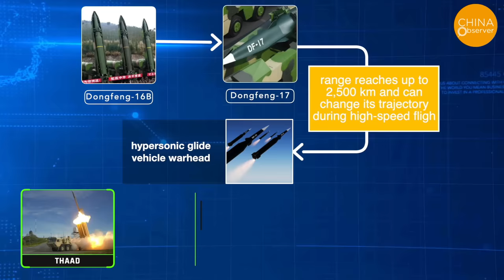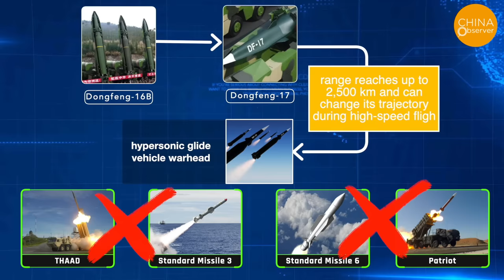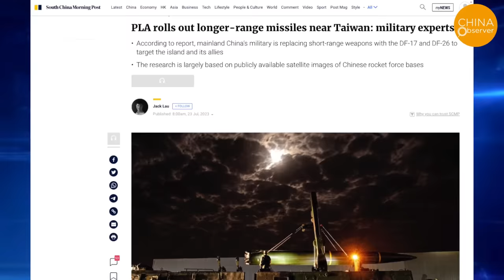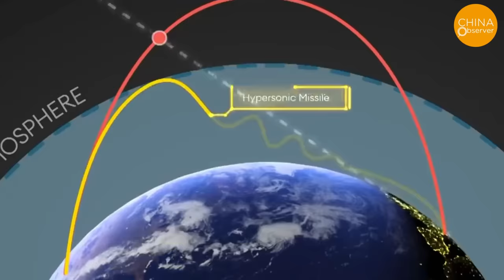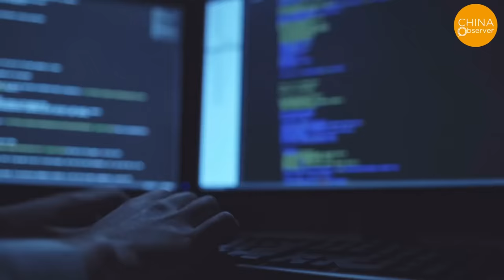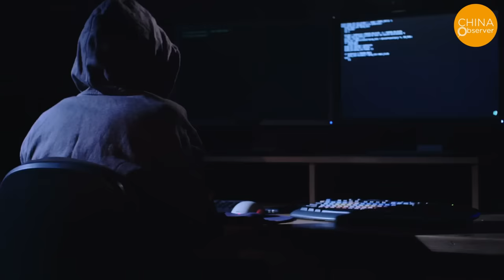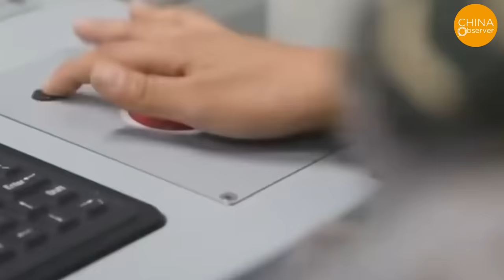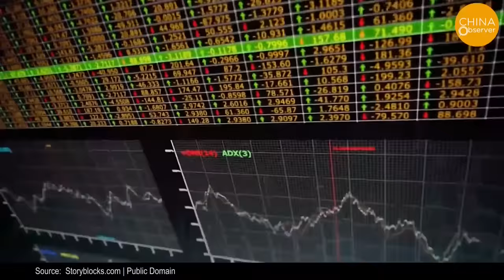China's Missile Technology Is Now Reduced To Boasting And Theft！Hypersonic Missiles Face Their Doom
The Dongfeng-17 hypersonic missile of the Chinese military, known as the People's Liberation Army (PLA), is considered a nightmare for existing anti-missile systems. Even the formidable U.S. military acknowledges the immense challenge in intercepting the Dongfeng-17. However, Taiwanese media have claimed that Taiwan's Tien Kung-3 anti-missile system can precisely intercept the Dongfeng-17. Insider sources reveal that any missile capable of altering its course mid-flight, not just Taiwan's Tien Kung missile but even older systems like the Patriot, could intercept the Dongfeng-17 using the latest methods. The interception of Russia's Kinzhal hypersonic missile by Ukraine's Patriot II in 2023 corroborates this. A low-cost upgrade could render China and Russia's multi-billion-dollar missile investments futile.